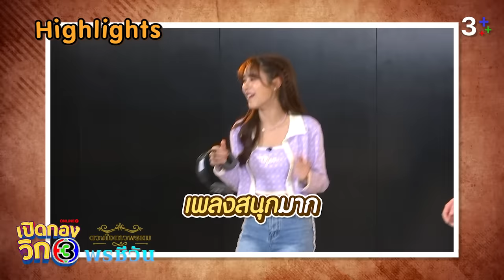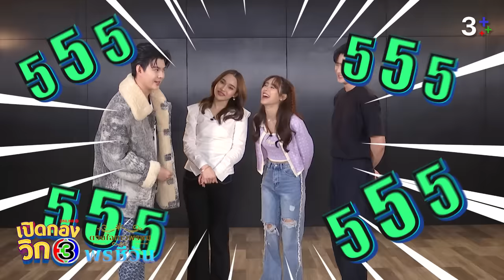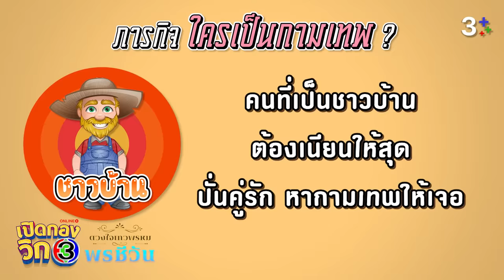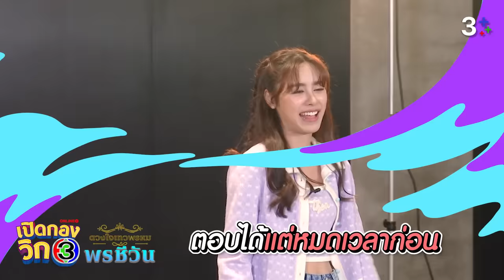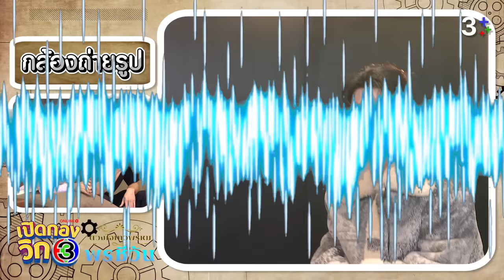เปิดกองวิก 3 Special "พรชีวัน" EP.1 | 3Plus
ชีวิตที่คุ้มค่าคือการได้อยู่กับคนที่เรารัก เหล่าทีมนักแสดง พรชีวัน มาบุกรายการเปิดกองวิก 3 ทั้งที มันก็ต้องมีอะไรพิเศษหน่อย เปิดด้วยภารกิจแรก ใครเป็นกามเทพ นำทีมโดย เก้า นพเก้า เดชาพัฒนคุณ, พีพี ปุญญ์ปรีดี คุ้มพร้อม รอดสวาสดิ์, ครีมมี่ พลอยปภัส อิสระพงศ์พร และเซ้นต์ ศุภพงษ์ อุดมแก้วกาญจนา ในรายการ
วันศุกร์-เสาร์-อาทิตย์ เวลา 20.20 น.